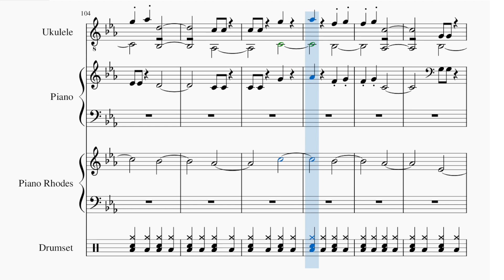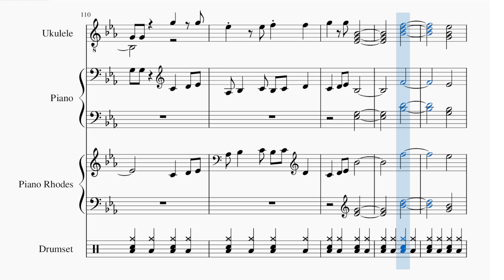June 2 Daily Song Instrumental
Daily Song June 2, 2023. Original song played with sheet music in muse score 3.